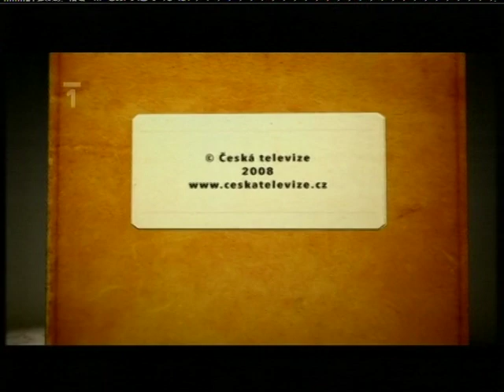Zpívánky - Byla cesta, byla ušlapaná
Nové Zpívánky - Byla cesta, byla ušlapaná
Jaroslav Krček, Musica Bohemica, Boni pueri